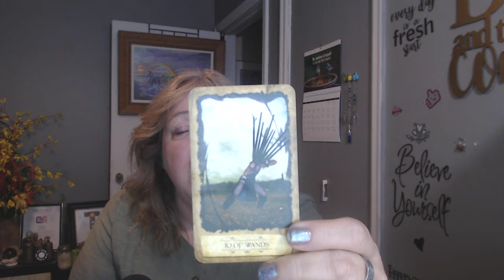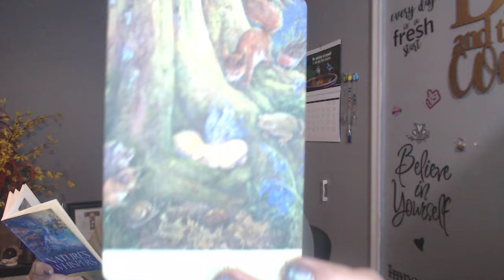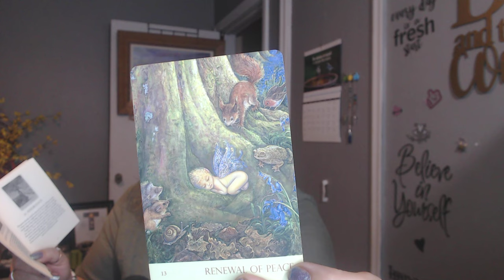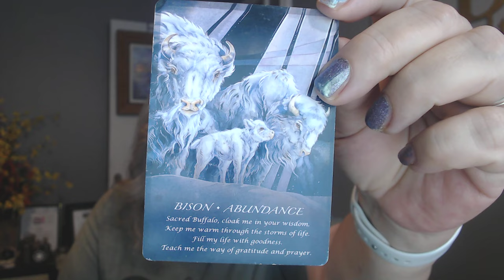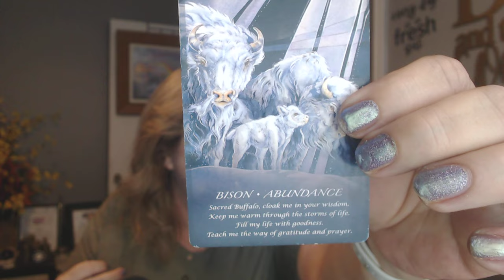MERCURY ENTERS STATIONARY RETROGRADE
Don't miss out on this chance to empower yourself and manifest your desired future – watch now and step into a world of limitless possibilities!

Welcome to Tilly's Daily Horoscope, the only channel on YouTube where astrology, numerology, and the tarot intertwine to offer insightful guidance for your day ahead. Delve into the mystical realms as we explore the cosmic energies influencing your journey.

With over 40 years of delivering spiritual guidance, Tilly is here to unveil the secrets of Tarot, Numerology, Astrology, Self-Love, Goal-setting, and the daily energies that shape our lives. She releases a Weekly Horoscope for each zodiac sign for your sun, moon, and rising signs.

Dive into the enchanting world of Tarot cards, each a story waiting to be told. Uncover the numeric codes of your destiny with Numerology, decoding the language of the universe. Explore the celestial dance in the skies with daily astrological insights, unravelling the energy surrounding us.

Are you curious about your path forward? Please take a moment or two to explore what Tilly has to offer you and embark on a journey of self-discovery with her.

Tilly's Website has an endless list of resources for gaining control of your life as you advance toward creating your best life ever, one step at a time!

Booksooks, journals, meditations, personal readings, and numerology readings are all found here.

Tilly is a Spiritual Coach, and with her help, she can guide you step by step into the life you crave.
She also has an extensive library of astrology readings, fitting your curiosity.

🌠Combatting Procrastination ( a 6-week workshop )

Time Stamp
0:00 Introduction
1:21 Numerology for today
5:23 Astrology for today
9:14 Tarot Reading for today
21:04 I love you

Decks used:  Mystic Dreamer Tarot, Nature's Whispers, Spirit of the Animals